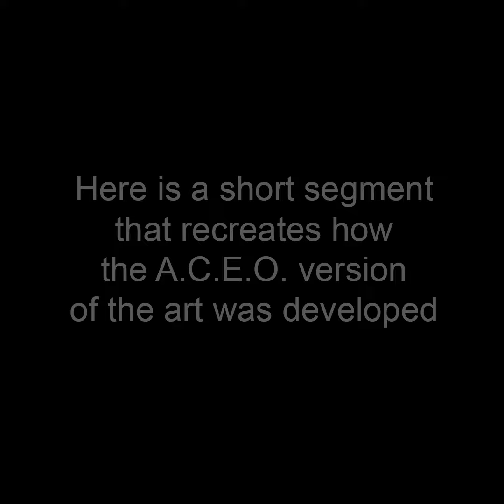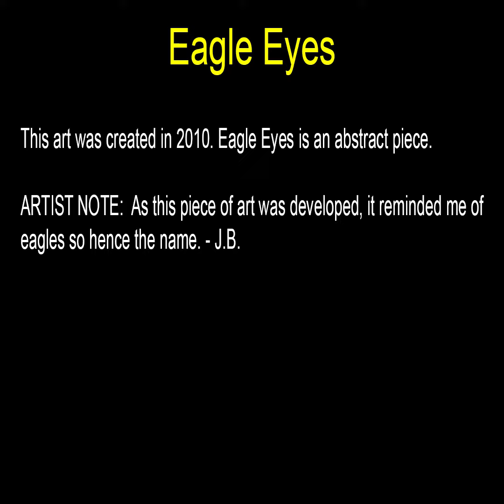Eagle Eyes - ACEO Art by John Robert Beck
This art was created in 2010. Eagle Eyes is an abstract piece.

ARTIST NOTE:  As this piece of art was developed, it reminded me of eagles so hence the name. - J.B.

To view the art in this video (and all related art in this art category), go